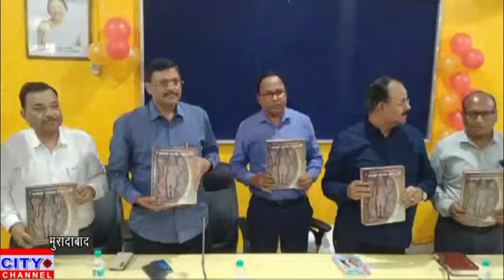मुरादाबाद मंडलीय गज़ेटियर खण्ड दो की कमिश्नर/मुख्य संपादक ने की लांचिंग